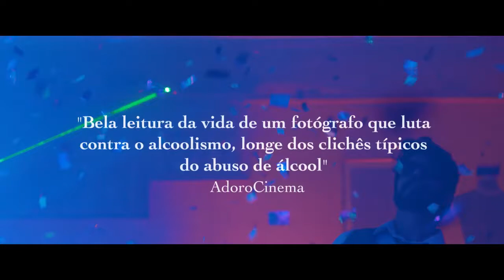Marés (2018) - Trailer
Recém-separado, Valdo se vê desafiado a encarar o alcoolismo a fim de não perder a guarda da filha.

Marés marca a estreia de João Paulo Procópio na direção de longa-metragem.

Em 2018, o filme foi selecionado para a programação da Mostra Brasília na 51º Festival de Brasília do Cinema Brasileiro.